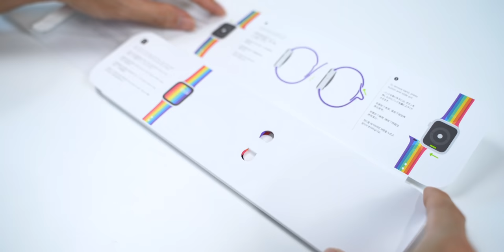รีวิวสาย Apple Watch Band Pride Edition 2020 รุ่น Sport Band และ Nike Sport Band ราคา 1,600 บาท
📺 วิธีเปลี่ยนหน้าปัดสีสายรุ้ง (Pride Edition 2020) บน Apple Watch และ iPhone

เลือกติดตามช่องทางที่สะดวกสำหรับคุณได้เลยนะครับ ทีมงานมีอัปเดตเนื้อหาทุกวันครับ